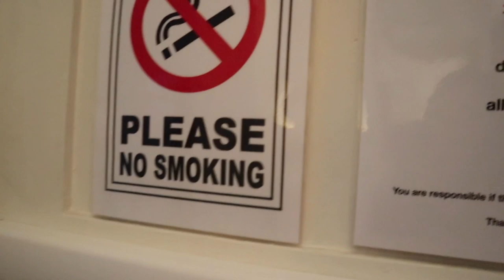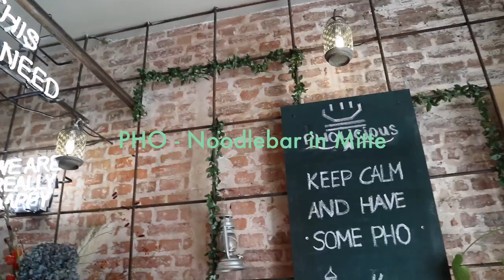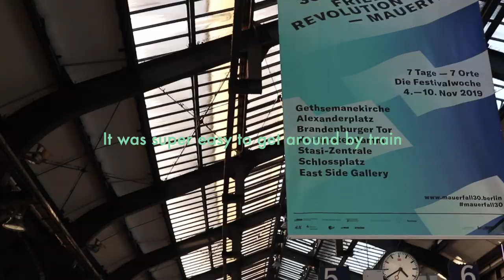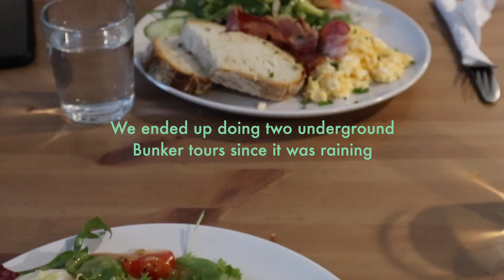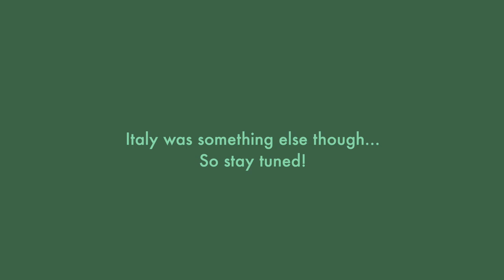48 Hours in Berlin! (Short Travel Vlog)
Wished we had a little more time in Berlin but we had only planned a stop over there before we headed to Italy! This is probably the shortest travel vlog I've ever posted! But hope you guys still had fun watching some tidbits of my time in Berlin!

✗ ABOUT ME ✗
Hi! My name is Angel, I’m a Web Designer and Saas Marketing Lead from Vancouver, BC. Besides working at Kashoo, a cloud based accounting software startup, I am also the co-founder of Zest Digital Co.—a digital design agency.